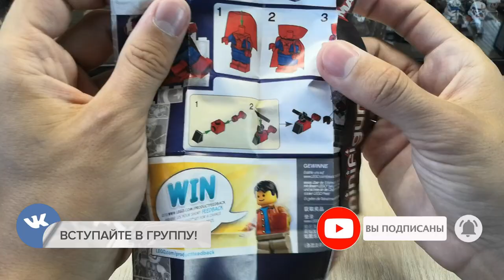LEGO Marvel Studios 71031 РАСПАКОВКА МИНИФИГУРОК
Обзор на горячую новинку! Коллекционную серию минфигурок LEGO Marvel Studios. Распаковка и обзор трех пакетиков!
В данной серии персонажи оригинальных сериалов Marvel Studios ВандаВижен», «Сокол и Зимний солдат», «Локи» и «Что, если?..». В серии есть Алая ведьма, Вижен, Моника Рамбо, Зимний солдат, Капитан Америка, Локи, Сильвия, Звёздный лорд Т'Чалла, Капитан Картер, Гамора с клинком Таноса, Человек-Паук — охотник на зомби и Зомби Капитан Америка.